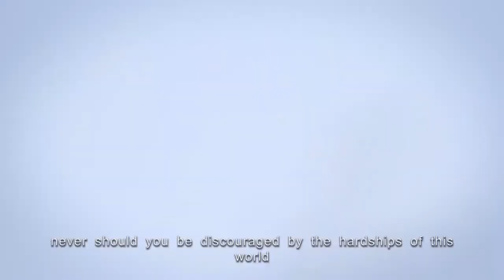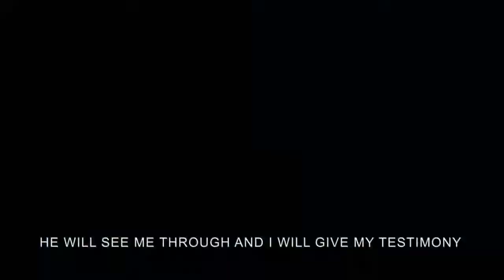February 25, 2021